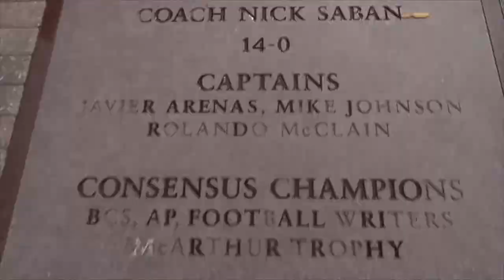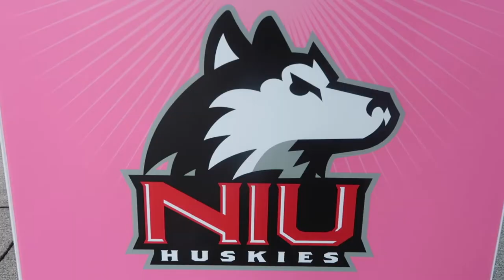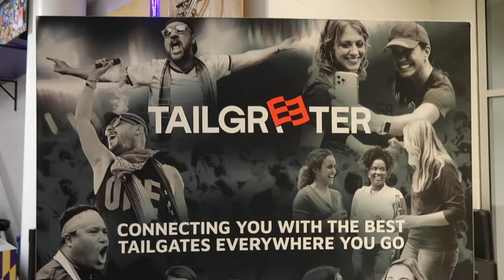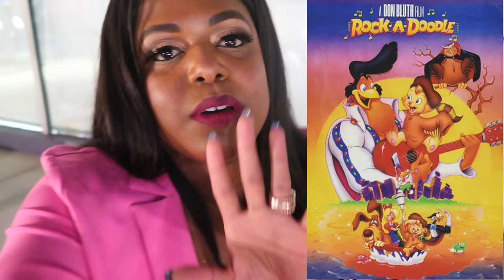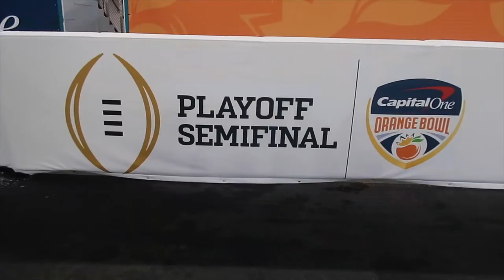GAMEDAY VLOG | Coastal Carolina vs Northern Illinois Football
Wakeup, it's Gameday again! Pack your bags and join me as I travel to Orlando, FL. and attend the Cure Bowl 2021! I watch Coastal Carolina University face-off against Northern Illinois University! The Cure Bowl holds a special place in my heart, because portion of their ticket sells goes toward breast cancer research!

It was such a fun day and great win for Coastal Carolina! It was their first Bowl Game Win! I even make a visit at the Celebration Bowl in Atlanta, GA! Of course I have to support my HBCU football!

I love Gamedays and love even more that I get to bring yall along with me 😁!

If you have made it to the bottom of this description, leave a football emoji and tell me your favorite game day meal!